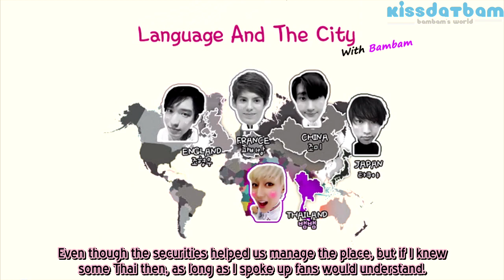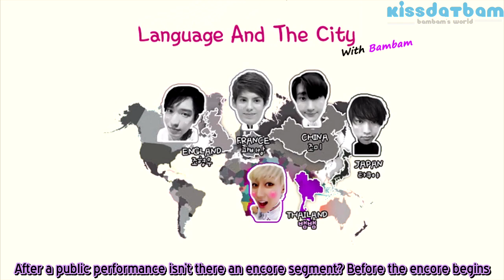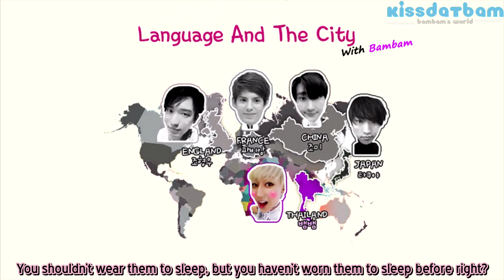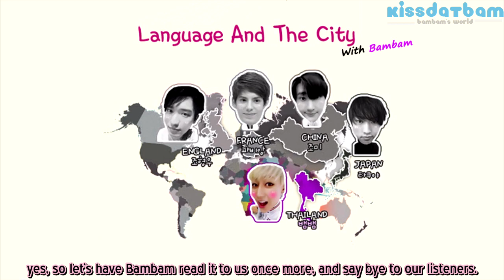[ENGSUB] 150227 - BamBam @ Language And The City (Kiss The Radio)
We're hiring a staff.  If you are a translator (Korean, Chinese , Japanese or Thai!), we'd love to have you join our team!